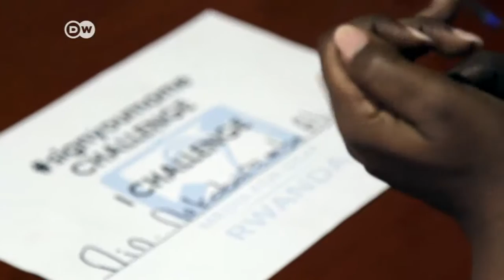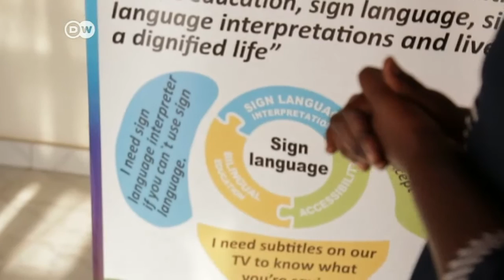Rwanda: Media for the Deaf (M4D) | DW News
Television is a main source of news for communities across the African continent - but it's not accessible to everyone. Deaf people, for one, often miss out. A young journalism team from Rwanda has decided to tackle the problem.